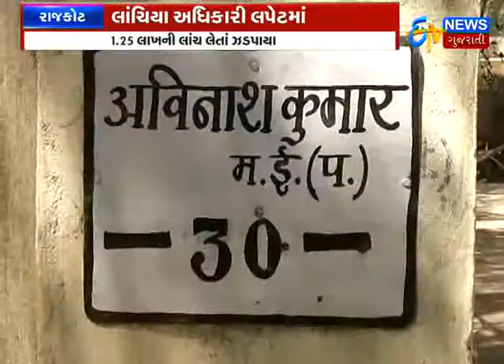Rajkot : Three railway senior officials caught accepting bribe - Etv News Gujarati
Rajkot : Three railway senior officials caught accepting bribe